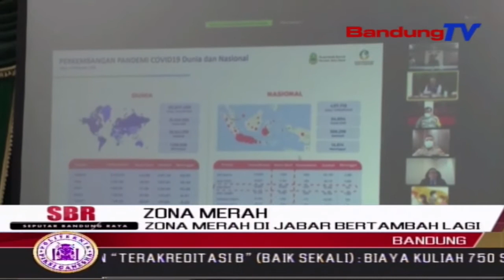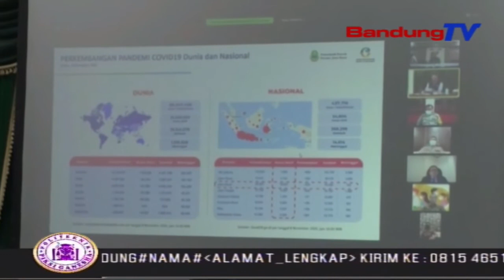Zona Merah Di Jabar Bertambah Lagi | SBR | BANDUNGTGV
SBR | BANDUNGTGV | RIDWANSYAH AZHAR | Pekan Ini, Jumlah Kabupaten Kota Di Jawa Barat Yang Masuk Zona Merah Bertambah Menjadi 3 Daerah, Yaitu Kota Bekasi, Kabupaten Bekasi, Dan Kabupaten Karawang. Komite Kebijakan Penanganan Covid-19 Dan Pemulihan Ekonomi Daerah Pun Berupaya Terus Melakukan Testing, Tracing Covid-19 Dan Menyediakan Fasilitas Kesehatan Untuk Menekan Kasus Di Daerah Tersebut.